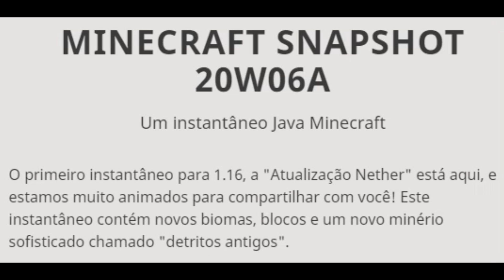TUDO DE NOVO DA SNAPSHOT DO MINECRAFT 1.16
Configs DeepMapa:
Optifine 1.14.2
BSL Shaders
Texturas:
Advanced GUI 3
Creature Variety 1.7 +3D
Visual Durability

Meu Setup:
PC
Processador Intel Core i3-8100 Quad-Core 3.6GHz 6MB Cache LGA1151
Placa Mae Asus TUF H310M-PLUS GAMING/BR DDR4 Socket LGA1151 Chipset Intel H310
Memoria Adata XPG Flame 8GB (1x8) DDR4 2666MHz
Placa de Video PowerColor Radeon RX 570 4GB GDDR5 Red Dragon 256-bit
HD Toshiba 1TB Sata III 3.5 7200RPM, HDWD110XZSTA
Fonte AeroCool KCAS 400W White Full Range 80 Plus
Microsoft Windows 10 PRO 64Bit

Gravador: Bandicam
Editor: Sony Vegas Pro 15
Editor de Foto: Photoshop CS6
Thumbmaker: Eu Hehe